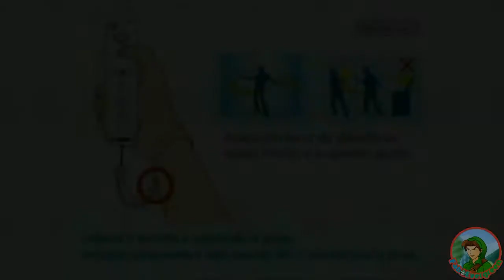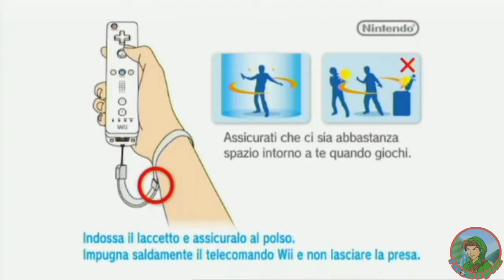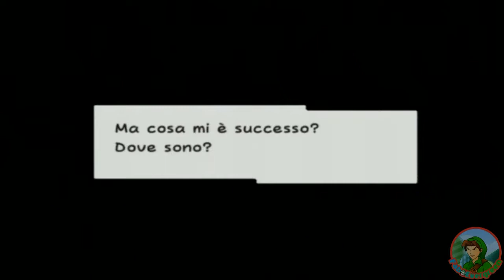Super Paper Mario ITA [01] - Peach e Bowser sposi...finchè Game Over non li separi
Ti piace il gioco ? Puoi comprarlo qui !!